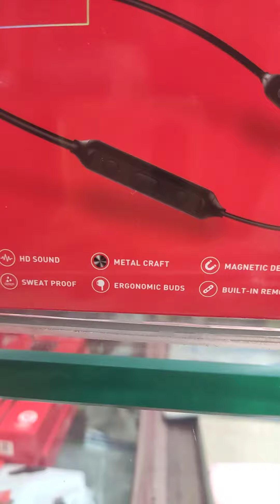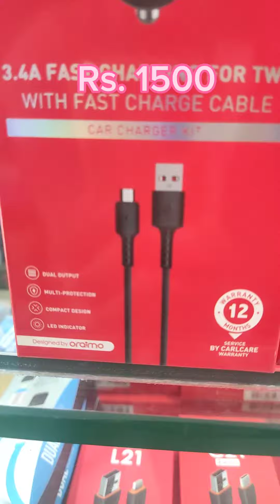itel Product price in Peshawar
ITel Products Price in Peshawar

IT Chasers
B-19, Nawaz Computer Whole Sale Market, Back Side Gul Haji Plaza, University Road, Peshawar, 25000, Khyber-Pakhtunkhwa, Pakistan.

Office Timing: 10 AM to 6PM

نیچے دئے گئے واٹس ایپ لنک پر کلک کر کے ITChasers Sales Team سے رابطہ کر سکتے ہیں۔

Google, Facebook, YouTube, Instagram, TikTok Search for ITChasers